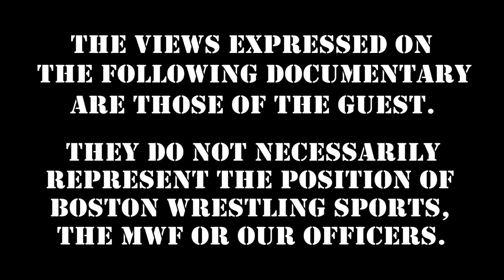Tony Atlas Shoots on the Miz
Marty Jannetty LIVE Wrestling Insiders PartyWithMarty SummerSlam Watch Along & Cyber Autograph Signing - Sunday, August 23rd

Forget Cameo, get a personal phone call from WWE Hall of Famer "Mr. USA" Tony Atlas

Keep Wrestling Legends Working For $6! Stream dozens of Studio Shoot Interviews / DVD's

Boston! When the world calms, get ready for huge live events originally scheduled for the spring!

360 Main St.